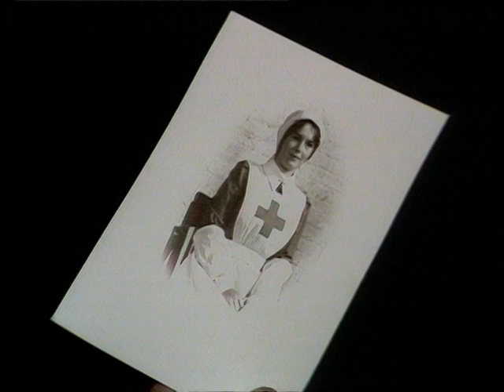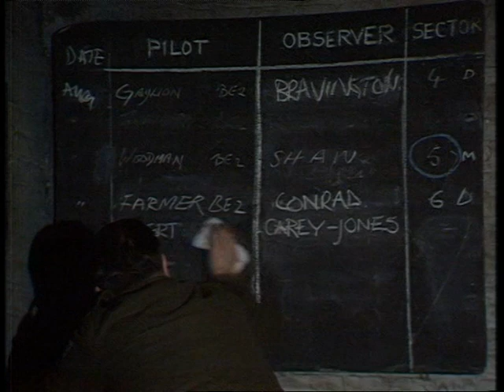Wings - The Burning Question s1e10 - Tim Woodward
August 1915: Charles Gaylion's plane is set on fire despite him not having sighted the enemy. Triggers receives information about increased casualties among British pilots and he, Charles and Alan Farmer puzzle over the source of the danger.